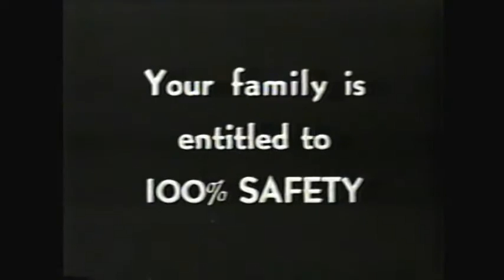1934 Studebaker Crash Test